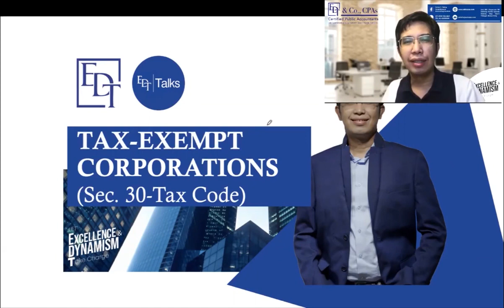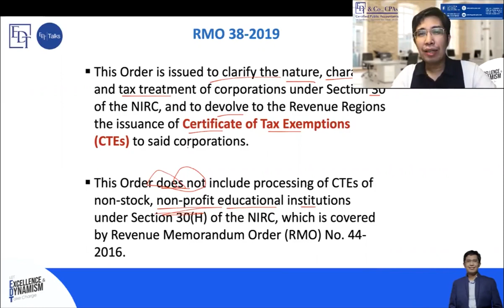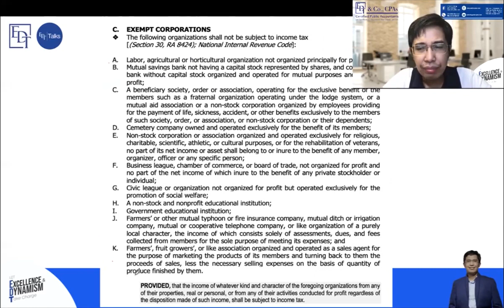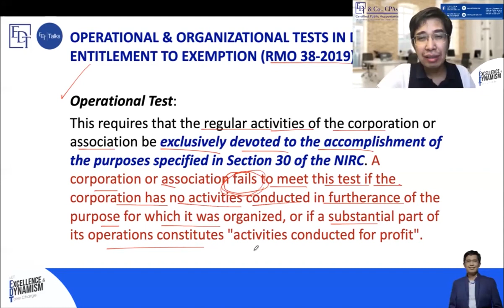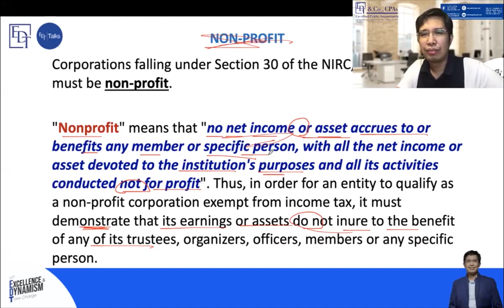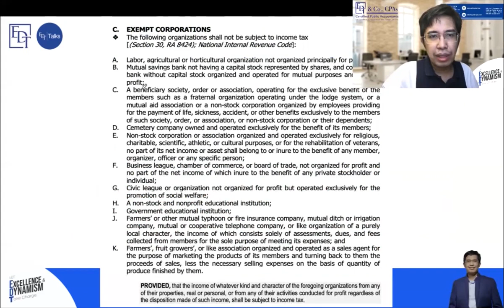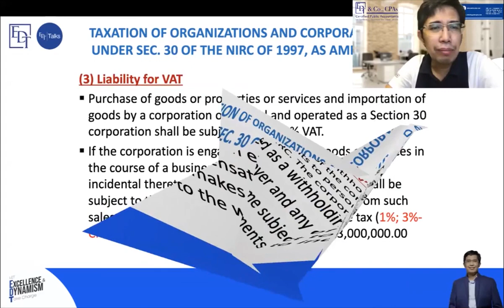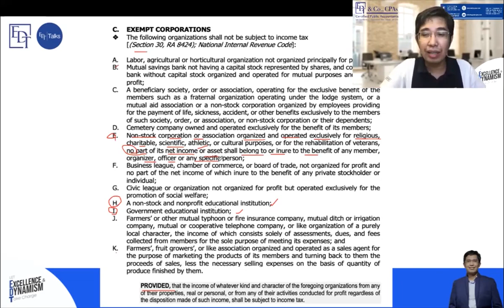Tax Exempt Corporations under CREATE Law